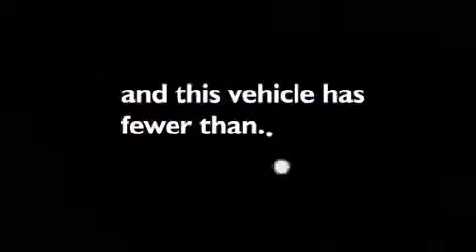2010 Dodge Ram 1500 Plano TX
Year : 2010
 Make : Dodge
 Model : Ram 1500
 Engine : 5.7L V8 16V MPFI OHV
 Trans . : AUTOMATIC
 Exterior : INFERNO RED CRYSTAL PEARLCOAT
 Miles : 40,035

 Stock : CKD51431A

 Five Star Ford of Plano